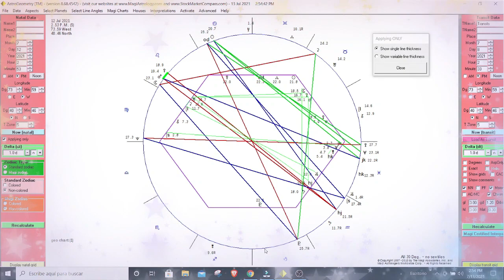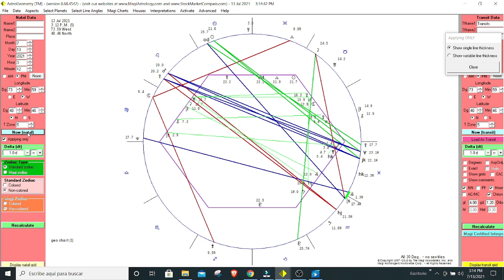CONJUNCION MARTE VENUS JULIO 2021 ó ECLIPSE PLANETERIO🧐✨Astrología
💕¿SOMOS ALMAS GEMELAS?💕 Descúbrelo con una Magi Sinastría de Pareja. La hora de nacimiento no es necesaria, sólo fecha y lugar.

- Qué posibilidades hay de una relación a largo plazo con esa persona ¿Somos almas gemelas?

- Sentimientos mutuos, amor, atracción sexual, amistad, enfrentamientos…

- ¿Tenemos un destino juntos? ¿Qué tipo de destino?

- Puedes plantearme tus propias preguntas aunque la Sinastría generalmente responde a cualquier duda que tengas sobre la relación.

¡Las respuestas siempre han estado en las estrellas!

La información es poder, somos lo que sabemos.  Solicita tu 💖Magi Sinastría💖 y sal de dudas definitivamente.

Magi Astrology es el único sistema astrológico científico que está basado en estudios y estadísticas. En más de 30 años de investigación sobre relaciones  que dan como resultado un sistema que funciona de manera predecible, como cualquier otra cosa que opera de acuerdo con unas leyes que se han descubierto y probado.

* Precio especial para triángulos amorosos.

*Solo para fines de entretenimiento. No me hago responsable de las decisiones y acciones del consultante derivadas de la misma. No sustituye bajo ninguna circunstancia la asesoría legal, médica, psicológica u otros servicios profesionales o especializados.